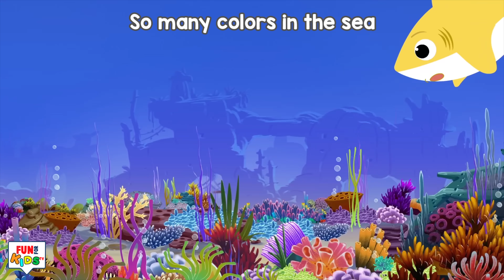Baby T. Rex Song + Baby Shark Doo Doo + FunForKidsTV Songs Compilation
T Rex family is out for the hunt in the jungle. But suddenly a volcano erupts... and T Rex family needs to run to save their life.

00:06  -  Baby Trex Doo Doo
02:11  -  Baby Shark Dance (kids)
04:10  -  Royal Sharks & Mermaid
06:01  -  Five Little Penguins
08:21  -  Baby Shark Superheroes
10:08  -  Did You Ever See My Tail?
12:21  -  Five Baby Planes
14:29  -  Twinkle Twinkle Little Star
17:04  -  Baby Car Pom Pom
19:10  -  Baby Shark Halloween
21:16  -  Holidays are coming
22:47  -  Baby Shark Learn Color
25:04  -  Baby Plane Zoom Zoom
26:52  -  Ten Baby Shark (learn 1 to 10 numbers)
28:55  -  Trex Finger Family
30:56  -  ABC Song
33:25  -  Brush Your Teeth
36:16  -  Five Baby Shark went out one day
38:36  -  Baby Shark Birthday Song
40:42  -  I am T-rex Song

Lyrics:

Baby T-rex, doo doo doo doo doo doo.
Baby T-rex!
Momma TRex, doo doo doo doo doo doo.
Momma T-rex!
Daddy T-rex, doo doo doo doo doo doo.
Daddy T-rex!
Grandma T-rex, doo doo doo doo doo doo.
Grandma T-rex!
Grandpa T-rex, doo doo doo doo doo doo.
Grandpa T. rex!
Let’s run away, doo doo doo doo doo doo.
We are safe, doo doo doo doo doo doo.
We are safe!
The end is happy, doo doo doo doo doo doo.
The end is happy!

Baby shark!!
Momma shark, doo, doo, doo, doo, doo, doo
Momma shark!!
Daddy shark, doo, doo, doo, doo, doo, doo
Daddy shark!!
Gandmaa shark, doo, doo, doo, doo, doo, doo
Grandma shark!!
Gandpaa shark, doo, doo, doo, doo, doo, doo
Grandpa shark!!
Let’s swim away, doo, doo, doo, doo, doo, doo
Let’s swim away!!
We are safe!!